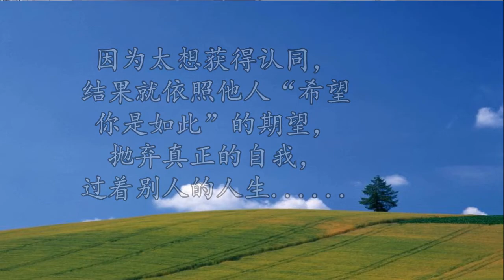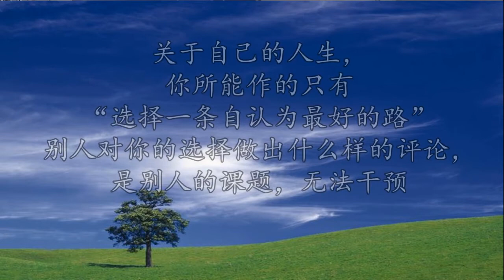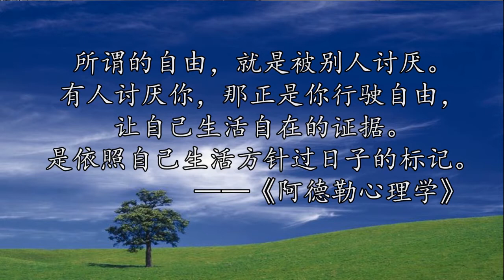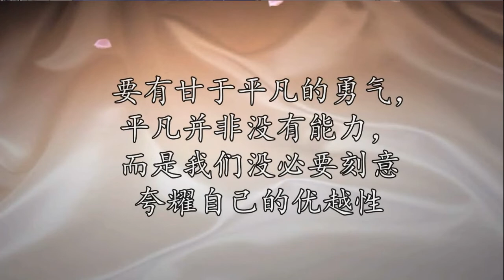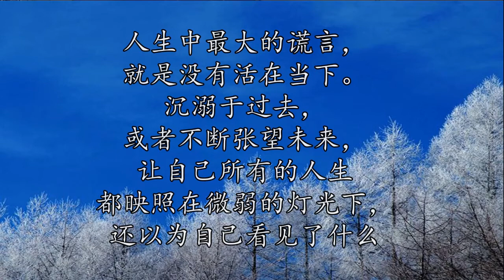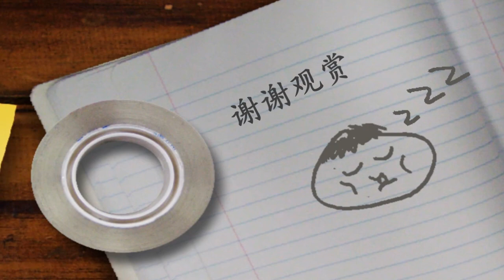被讨厌的勇气 幸福的勇气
微博@夏日玫瑰的花园，
《被讨厌的勇气》是一本特别好的书，我看书速度太快，看完的时候还意犹未尽，所以我一边看，一边把我特别喜欢的经典句子记下来，分享在了视频中。